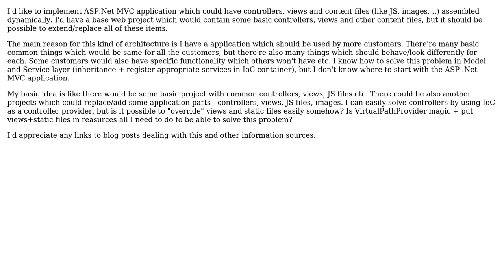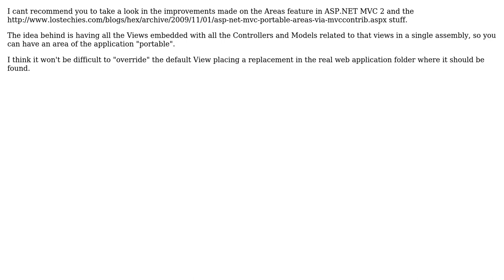asp.net mvc application - load/override views, controllers, JS files from plugin assemblies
With thanks & praise to God, and with thanks to the many people who have made this project possible! | Content (except music & images) licensed under CC BY-SA | Music | Images & others | With thanks to user Marc Climent user Buthrakaur and the Stack Exchange Network Trademarks are property of their respective owners. You are responsible for your own actions.